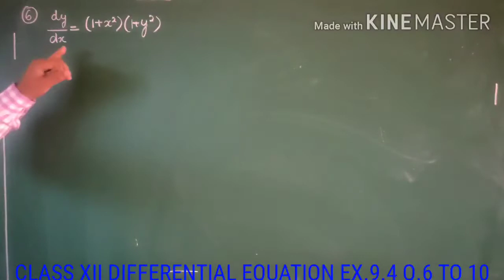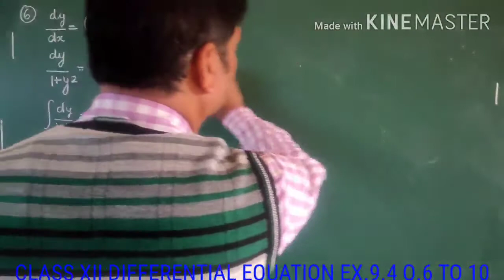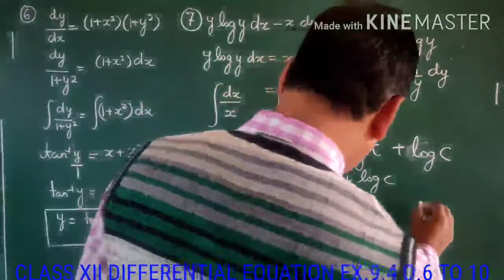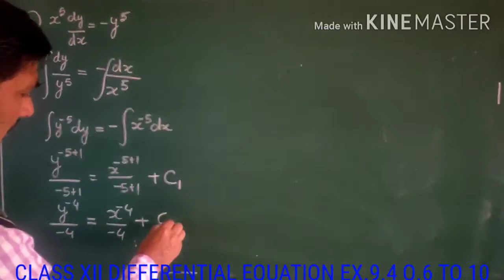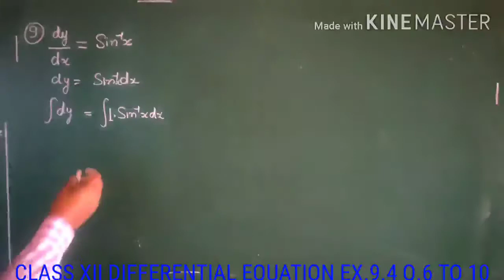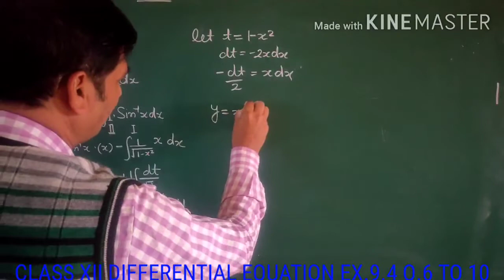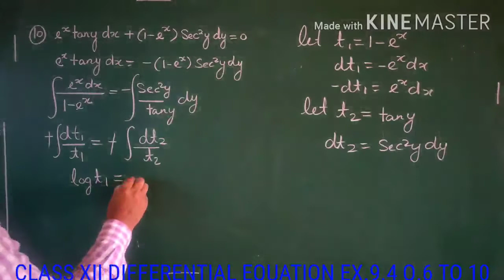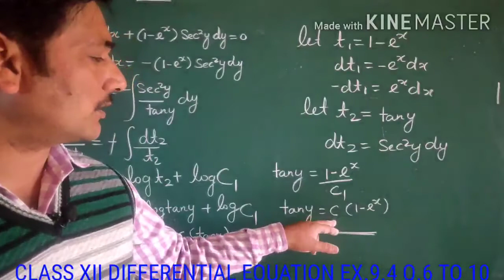CLASS XII MATHS DIFFERENTIAL EQUATION EXERCISE 9.4 Q.06 to10